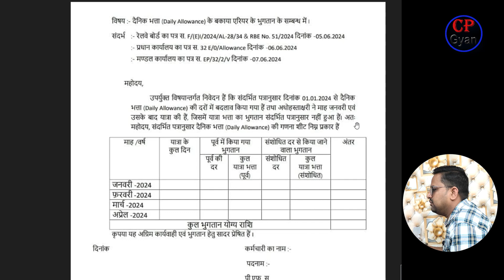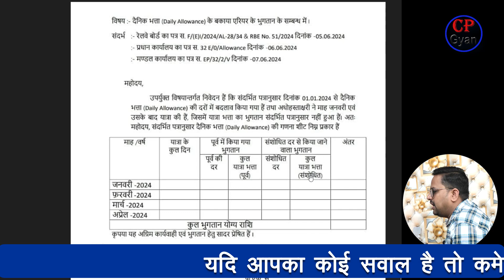यदि आपको जनवरी से बढे़ हुए दर से TA का भुगतान नही हुआ है तो ये करो | Transport Allowance Rate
I am Deependra. Welcome to our YouTube Chanel  @cpgyan

T.A.
D.A. on T.A.